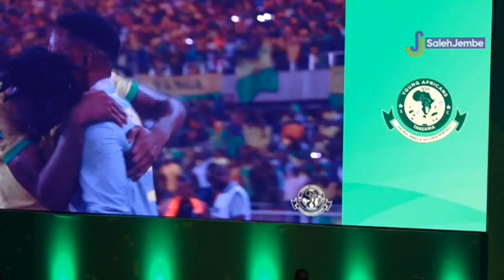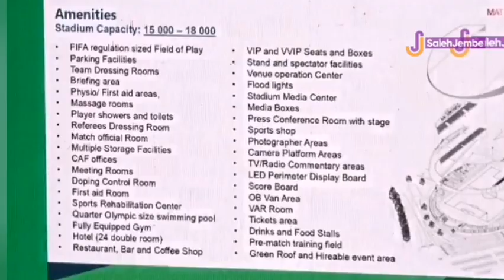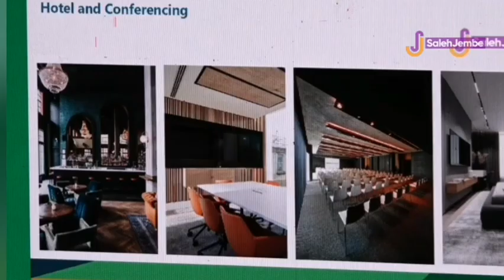YANGA YAMTAMBULISHA KOCHA MPYA/REKODI ZAKE BALAA/WYDAD ASEC TUNISIA